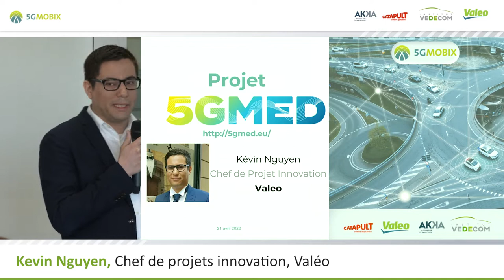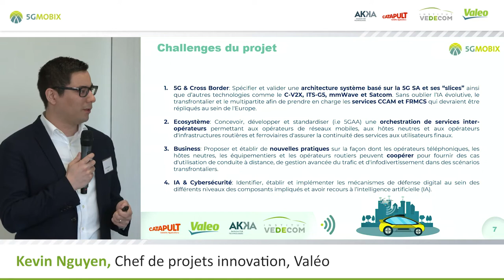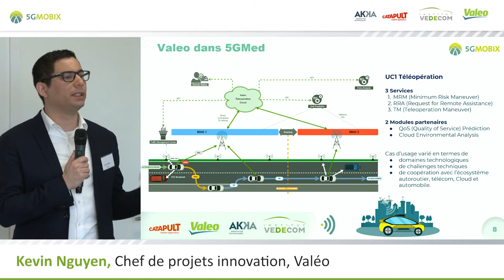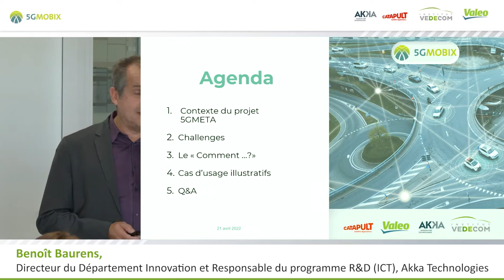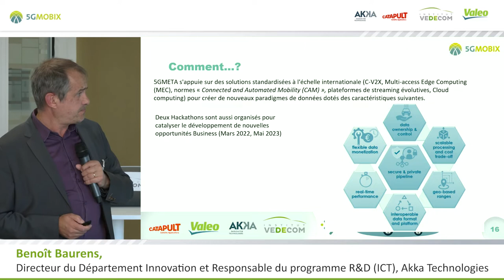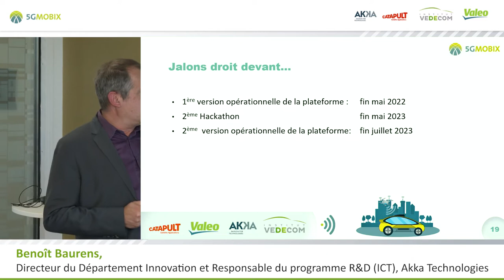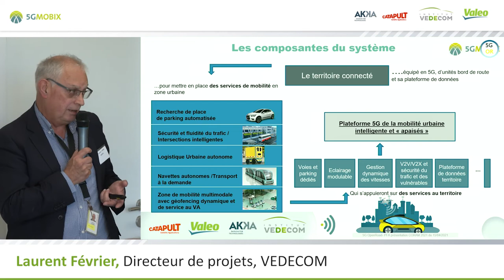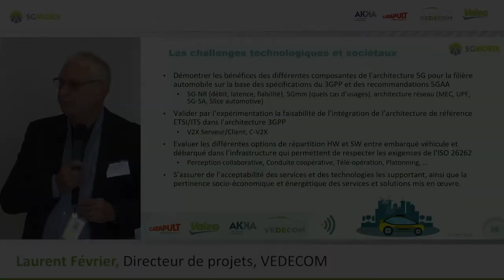5G-MOBIX : les autres projets 5G dans lesquels VEDECOM est impliqué : 5G-MED, 5G-META, 5G-Open Road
Intervenants :
- 5G-MED : Kevin Nguyen, chef de projet innovation chez VALEO
- 5G-META : Benoit Baurens, Responsable innovation chez Akka Technologies